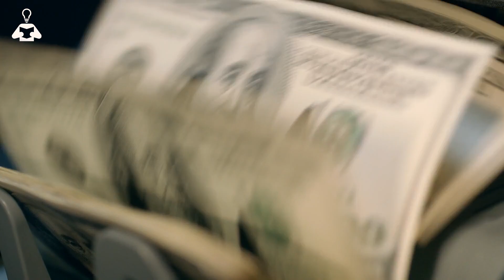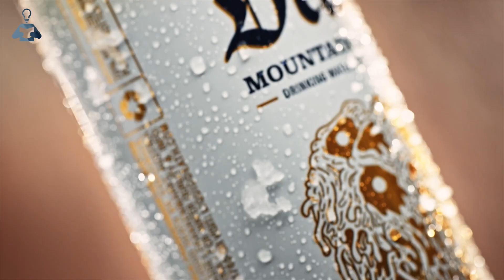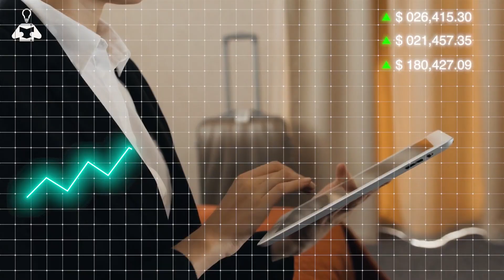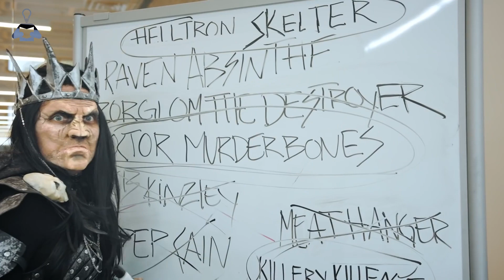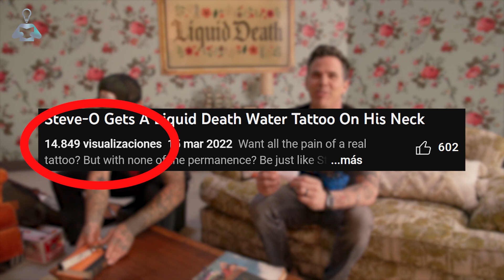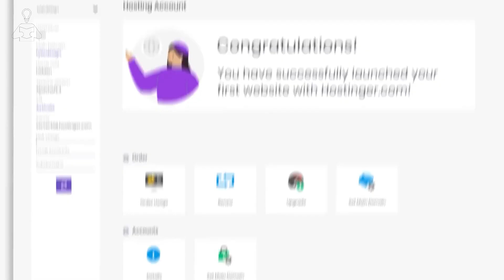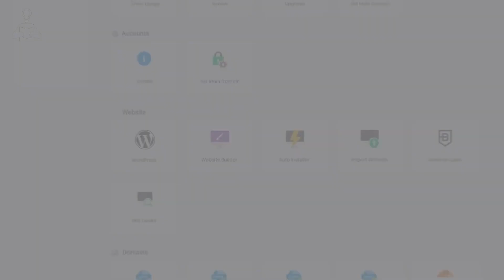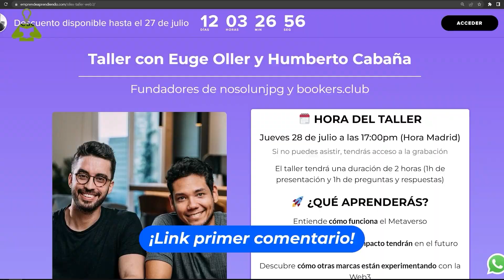💀 Agua Enlatada y MUCHO MARKETING | Caso Liquid Death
En 2008 Mike Cessario estaba en un festival de música rock y se dió cuenta de que las bebidas energéticas como Monster se dejaban muchísimo dinero patrocinando a los artistas para que consumieran su producto mientras estaban en el concierto. Cuando terminó el concierto, habló con uno de los artistas y le explicó que Monster les daba unas latas con agua ya que los músicos necesitaban hidratarse debido a las altas exigencias de un concierto en verano.

A partir de ahí, a Mike se le ocurrió la idea de crear un imperio alrededor del agua. Sin más dilación, empecemos.

ACCEDE A LA SÚPER OFERTA DE HOSTINGER CON EL CUPÓN "EMPRENDE"

CLASE GRATIS "10 ERRORES QUE DEBES EVITAR ANTES DE EMPRENDER"